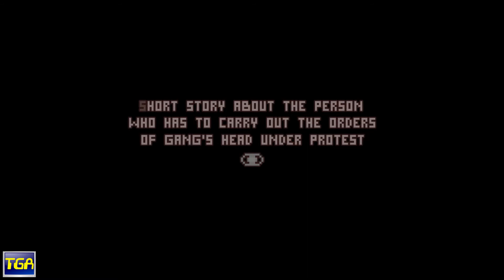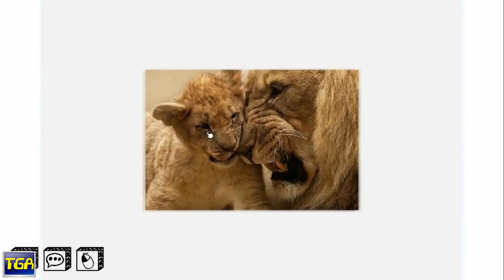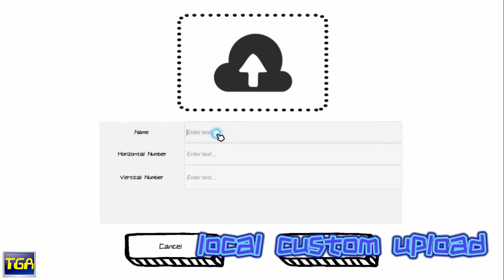Steam New Releases September 26, 2018 Pt.1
Trailers of games released on Steam September 26, 2018.
Movies, software, Hentai, and DLC not included
This days games: